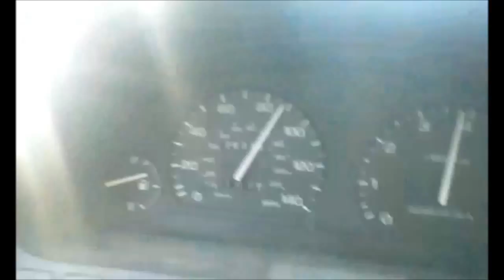post timing belt fix on ej 22 wagon.